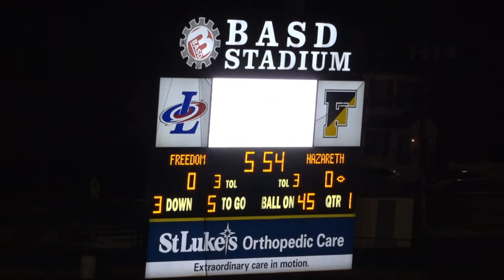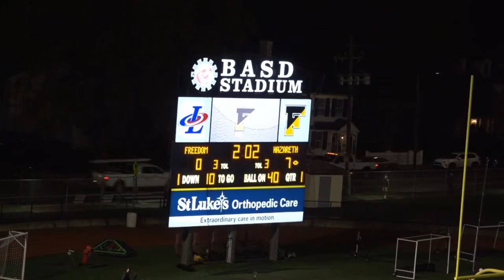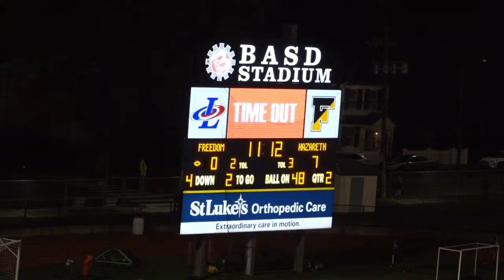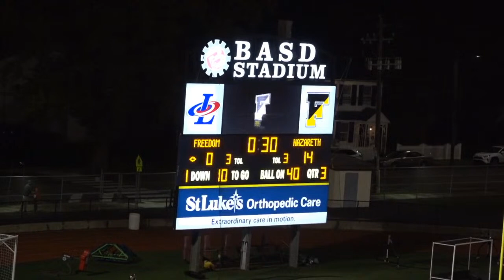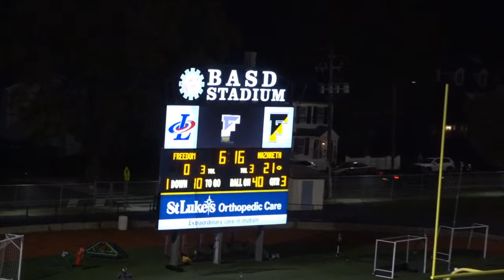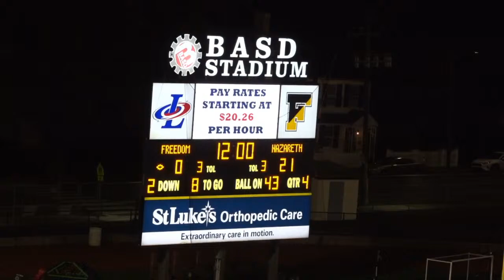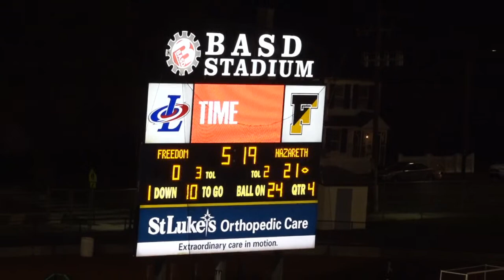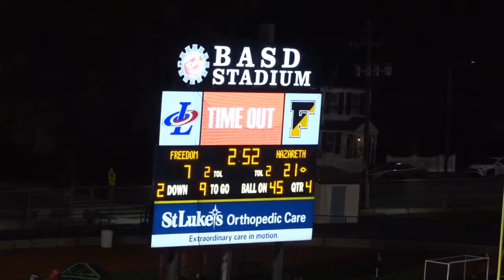FOOTBALL: Freedom vs Nazareth - 10/16/20